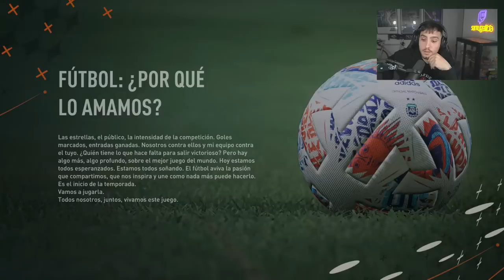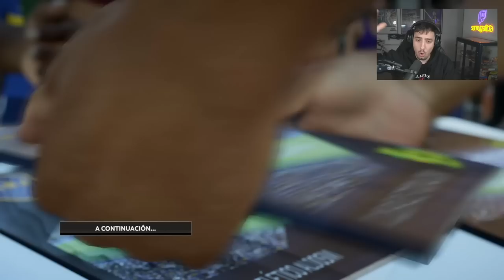¡LIBERTADORES CONTRA BOCA JUNIORS! | MODO CARRERA JUGADOR FIFA 23 #34